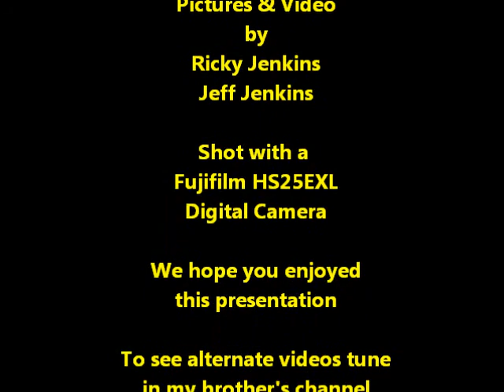Dawn Patrol 87 part2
Dynam Waco w/ wing walker?, Nitro P-51